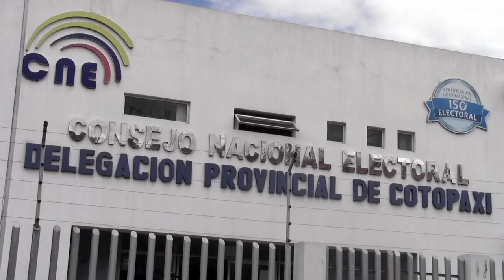CANDIDATA A ASAMBLEÍSTA MAYRA MADRID, DENUNCIA PRESUNTO FRAUDE ELECTORAL, MARTES 2 DE FEBRERO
Maya Madrid, candidata a la Asamblea Nacional por el movimiento SUMA denunció el intento de un presunto fraude electoral, después de la filtración de un audio en el que aparentemente un Vocal de la Junta Provincial Electoral de Cotopaxi  estaría trabajando a favor de la candidatura de un determinado aspirante al Parlamento Ecuatoriano. Enrique Guashca, Director de Suma en Cotopaxi instó a los miembros de la Junta a trabajar con transparencia.